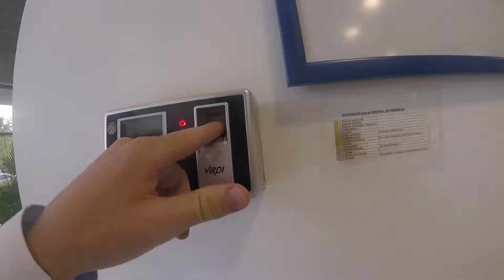My last day at Kuehne + Nagel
Leaving home - driving - arriving - checking in - lunch - back home